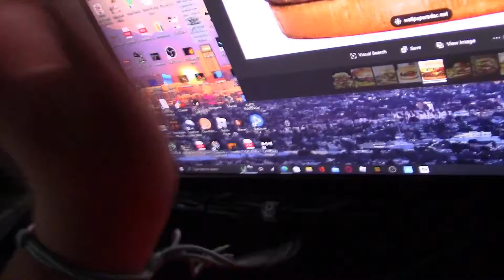Grandparent's Day! -SuperKoopalingBros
Shout-out to all of these amazing people who inspired me to start YouTube!